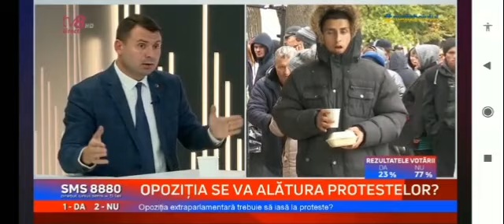Urma rusească din furtul miliardului și protestul lui Șor.